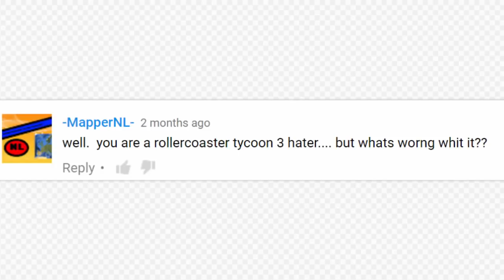YOUTUBE COMMENTS STILL SUCK - Pro Crastinators Podcast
DIDN'T YOU LEARN THE FIRST TIME???

Outro by Endless Jess